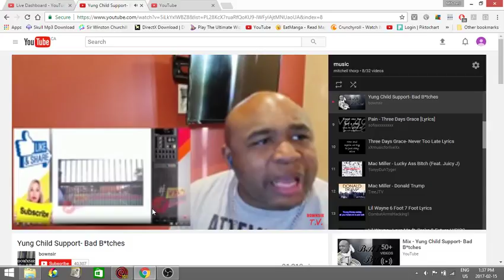Wizard 101 gameplay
me blazetitan hammer playing wizard101